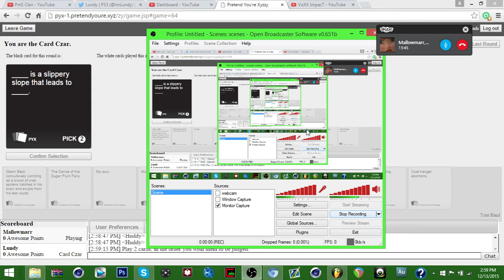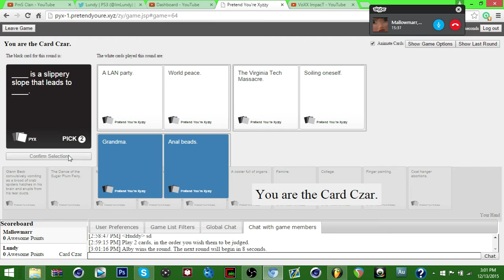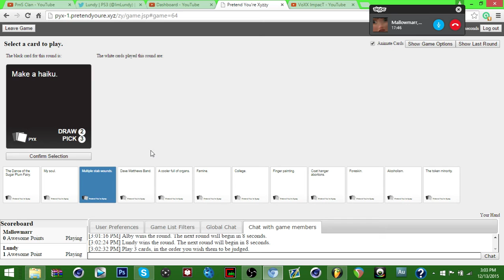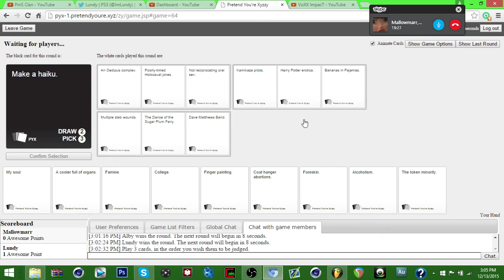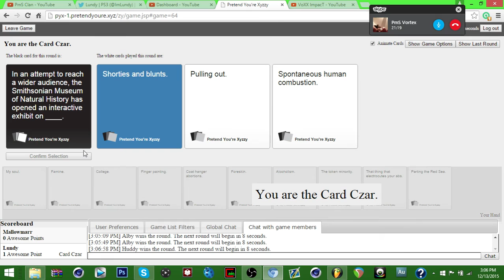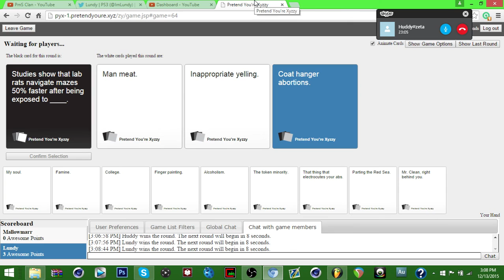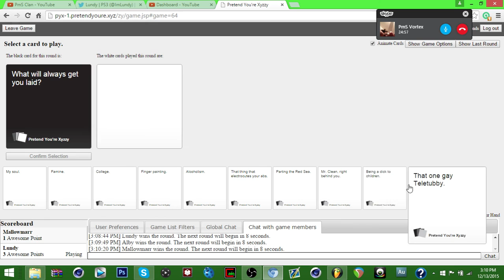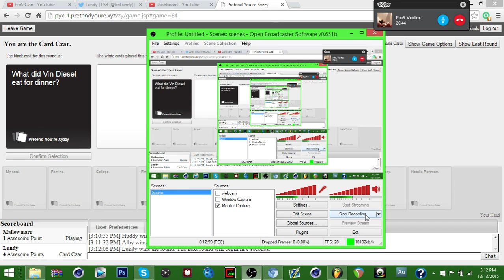Cards Against Humanity Part #1 (HILARIOUS)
Yea
part 1

The Squids in the vid